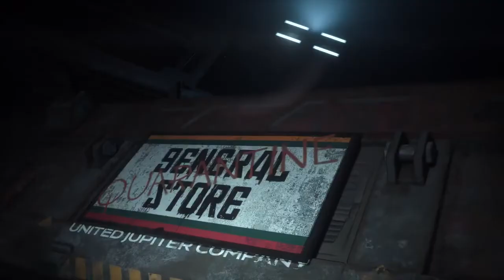The Callisto Protocol The Truth of Black Iron Official 4K Trailer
⏩Game Title: The Callisto Protocol The Truth of Black Iron Official 4K Trailer
⏩Game Description: The Truth of Black Iron - Discover what terrifying secrets lie beneath Black Iron Prison in The Callisto Protocol, an all-new sci-fi survival horror game coming to PC and Consoles on December 2, 2022.

I just want to share the gameplay of this wonderful game to everyone on Youtube.